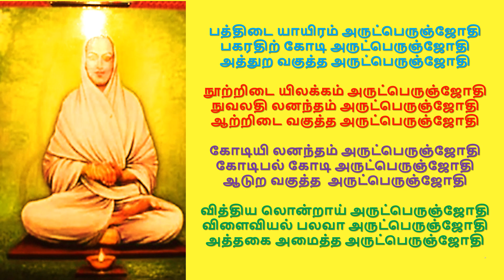அகவும் அருட்பெருஞ்ஜோதி நாம சங்கீர்த்தனம் 312 - 315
பத்திடை யாயிரம் அருட்பெருஞ்ஜோதி
பகரதிற் கோடி அருட்பெருஞ்ஜோதி
அத்துற வகுத்த அருட்பெருஞ்ஜோதி

நூற்றிடை யிலக்கம் அருட்பெருஞ்ஜோதி
நுவலதி லனந்தம் அருட்பெருஞ்ஜோதி
ஆற்றிடை வகுத்த அருட்பெருஞ்ஜோதி

கோடியி லனந்தம் அருட்பெருஞ்ஜோதி
கோடிபல் கோடி அருட்பெருஞ்ஜோதி
ஆடுற வகுத்த  அருட்பெருஞ்ஜோதி

வித்திய லொன்றாய் அருட்பெருஞ்ஜோதி
விளைவியல் பலவா அருட்பெருஞ்ஜோதி
அத்தகை அமைத்த அருட்பெருஞ்ஜோதி